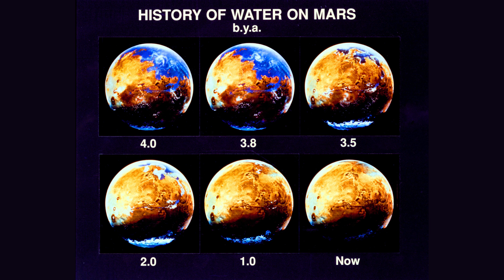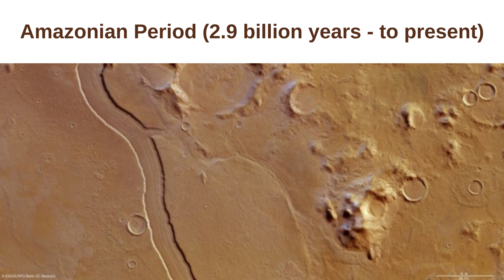Water on Mars Latest Updates | Chinese rover on mars New Discovery about Water on Mars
Latest updates about Water on Mars
According to a new discovery, Mars had water more recently than what was previously thought.
The discovery was made after the analysis of martian rocks by Chinese rover on mars, suggesting that liquid water existed hundreds of millions of years more recently than what was previously claimed.